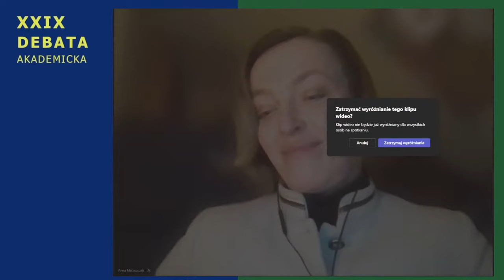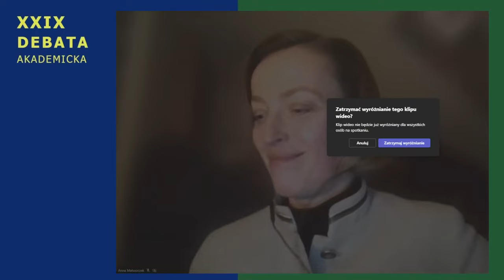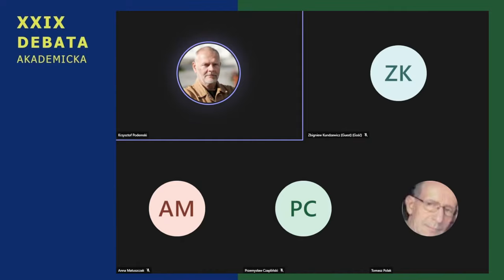XXIX Debata Akademicka - Od "Końca Historii" do "Końca Świata"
Paneliści:
prof. dr hab. Przemysław Czapliński - UAM
prof. dr hab. Zbigniew Kundzewicz - PAN, UPP
prof. dr hab. Anna Matuszczak - UEP
prof. dr hab. Tomasz Polak - UAM

Moderator:
dr hab. Krzysztof Podemski, prof. UAM